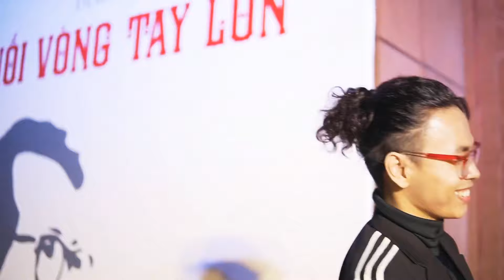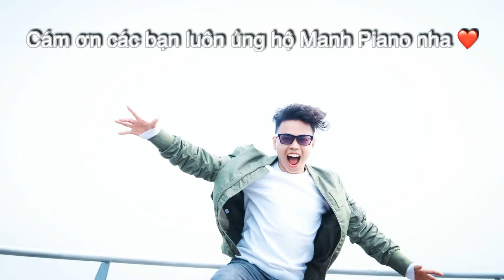[FANCAM Biểu Diễn] MANH PIANO tại Đại học Văn Lang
Các bạn sinh viên Văn Lang quá dễ thương nè! Sôi nổi chịu không nỗi luôn 😊❤️